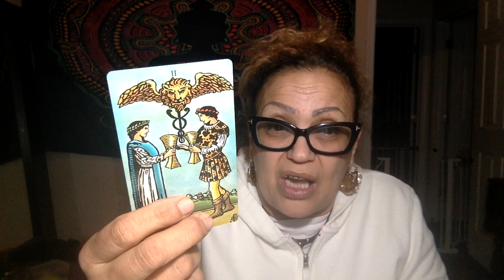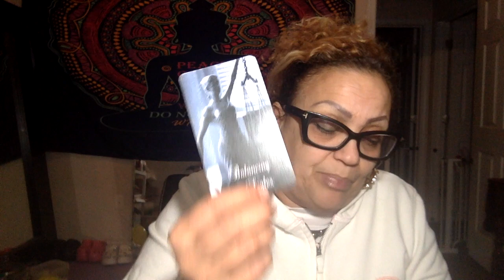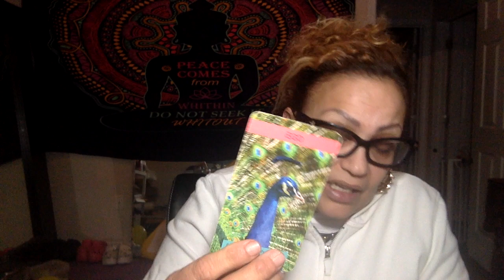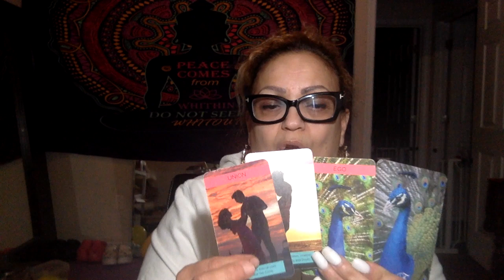♓️ Their Pride & Ego is what's keeping them from coming to you.